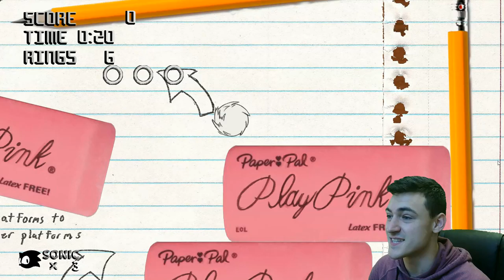THIS SONIC GAME IS AMAZING | SONIC AGES